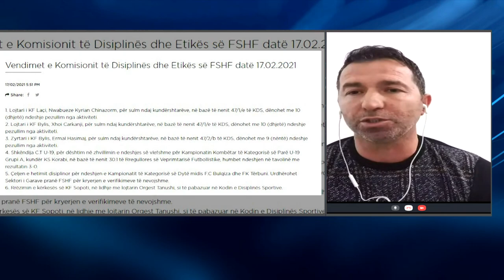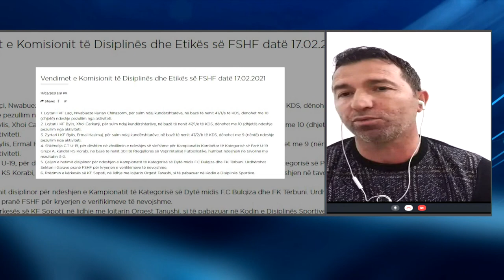Gentjan Mezani: Bylis dhe Laçi kane stil agresiv, Nwabuezen e donim te Gjilani. Ne Kosove...